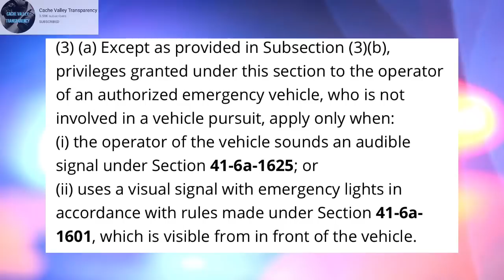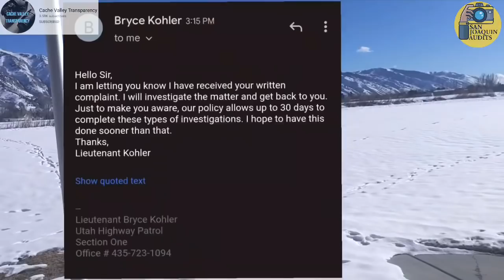Cop Lies To Back Up His Buddy - ID Refusal